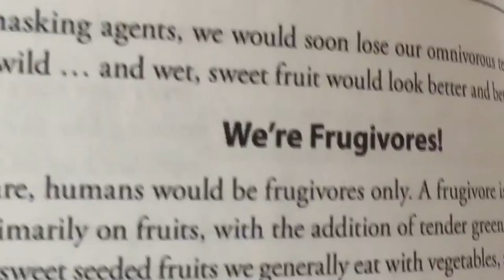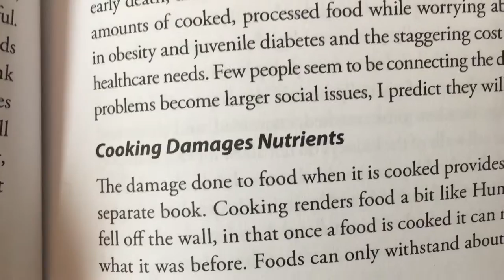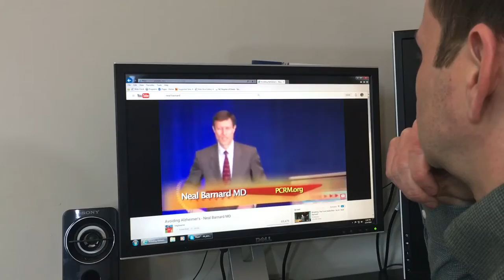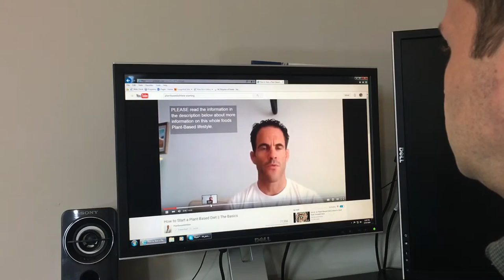Vegan Diet Confusion (I Just Want To Go Vegan)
"Vegan Diet Confusion" (original song) lyrics:

Say you can take me down to wholesales you know
Rob Lockhart says that raw's
the only way to go
or is it raw til 4?
or fruit after 4?
which one is the best way to eat?
I don't know I just don't
know

Are beans OK?
Are grains OK?
Is a steamed potato OK?
What do you mean I can't even cook my food?
I think it's, I don't think it's, I don't know
Is Douglas Graham even a doctor?
I know McDougall's a doctor
Even Michael Greger's a doctor and Neal Barnard
and they like beans
they even have beans and grains
on the PCRM MyPlate!

I just want to go vegan
But I don't know what I should eat
I just want to go
Won't you help me out PlantBasedAthlete?